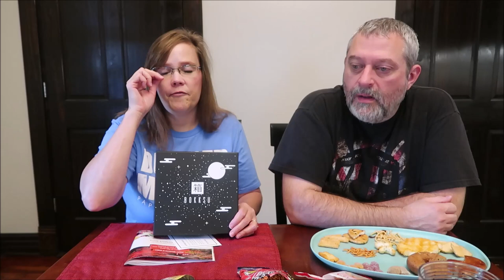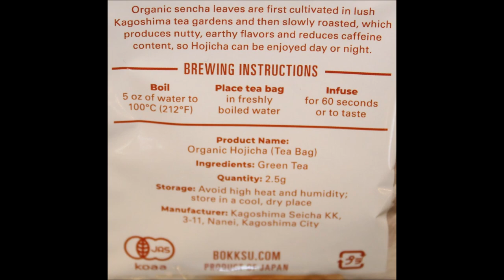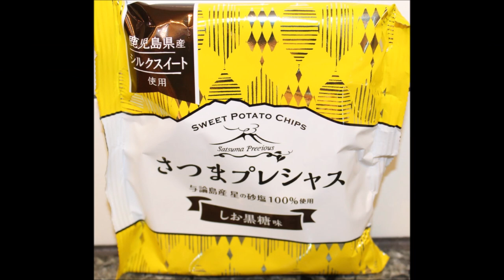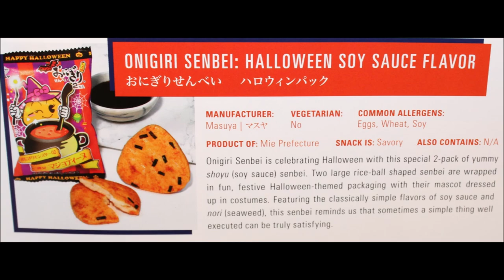Bokksu Authentic Japanese Snack & Candy Subscription Box Opening & Review – Halloween Box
In this video, we are opening the Bokksu Authentic Japanese Snack & Candy Subscription Box. It was gifted to us from my dad and his wife.